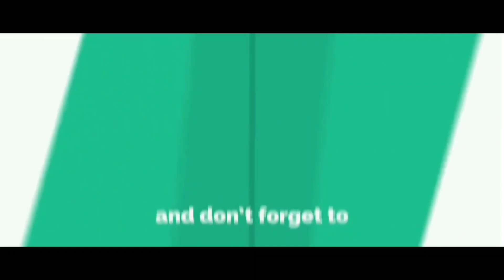ANM Workers Protest At ANM Office In Vijayawada | Dakshin News